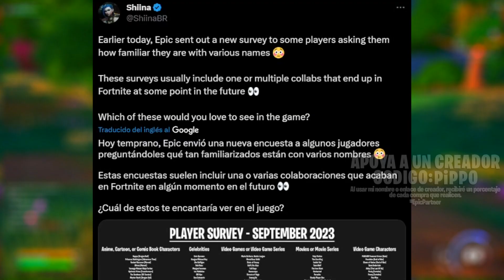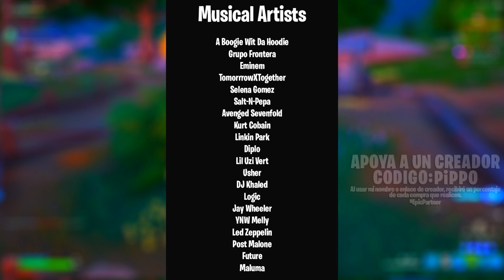POSIBLES NUEVAS COLABORACIONES: BAYONETTA, METAL GEAR, AVATAR, ETC - LISTA DE ENCUESTA - FORTNITE